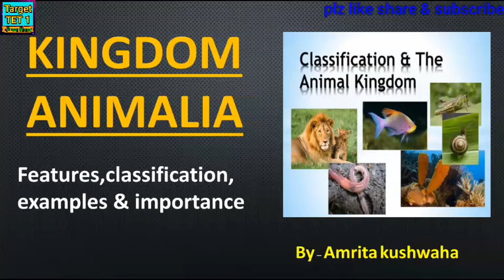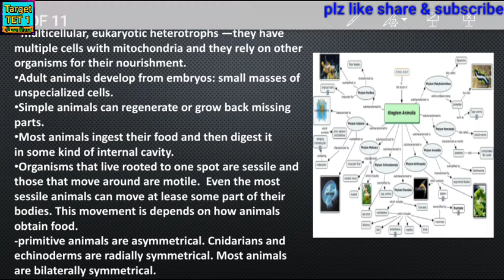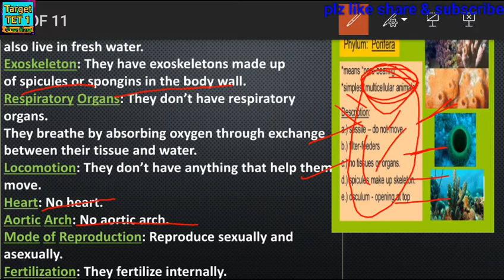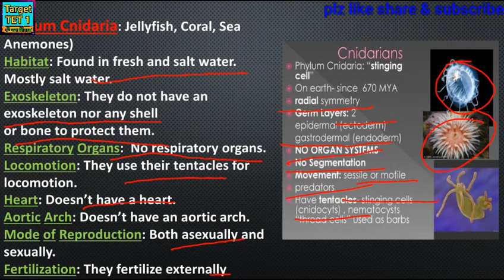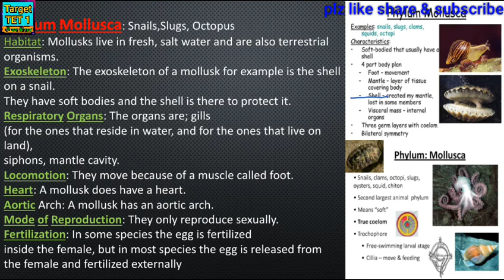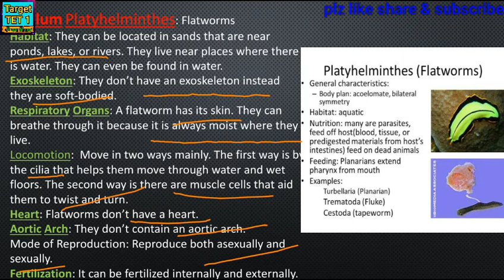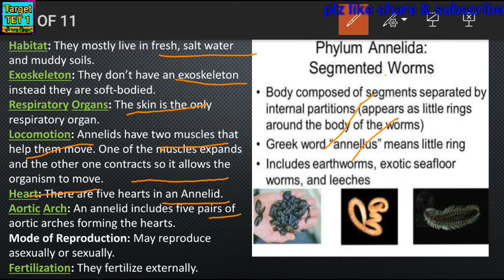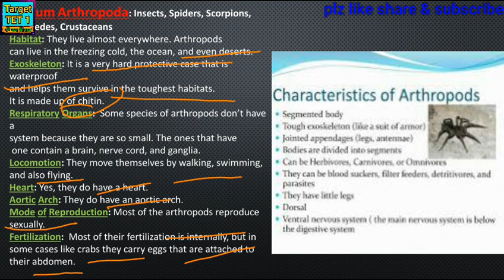kingdom animalia ,salient features,classification,examples & importance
🌺🌺Target TET 1🌺🌺
🌷UPTET ,CTET, STET ,DSSSB ,KVS, NVS,TGT & PGT परीक्षा की तैयारी के लिए जुड़े हमारे टेलीग्राम चैनल के साथ🌷
🌺पाएं डेली PDF और STUDY MATERIALS🌺